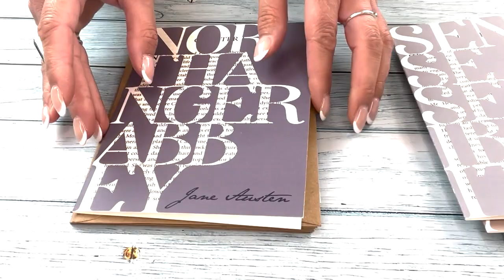Jane Austen Typography Notecards - Pack of 6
Beautifully designed Jane Austen Typography notecards, perfect for any occasion!
A quality pack of six Jane Austen Notecards, with kraft envelopes included.

Featuring a typography design from each of the novels on the front of the card.